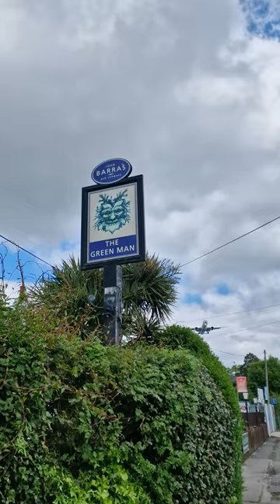Imagine living in these houses at Heathrow Airport?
Myrtle Avenue is a street in the London Borough of Hounslow which is near the eastern end of Heathrow Airport's south runway, 27L.

This makes noise when aircraft are landing or taking off from 27L, though its view of the aircraft has made it the prime location for plane spotting.

You'll even find the nearby Green Man pub to have a pint and a burger with your aeroplanes.

Flying IFR across Europe & beyond; sharing a real niche on YouTube in the European Airways system.
Check out the latest regarding The Flying VLOG, including flying schedules, video release schedules, and much more. I'm also now releasing regular write-ups to cater to a wider market, so don't miss out...